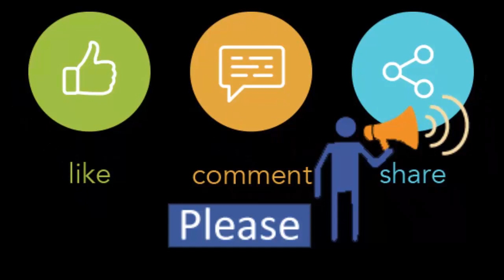Kotodin dekhina mayer mukh full song- Khalid Hasan Milu | Tune on guitar